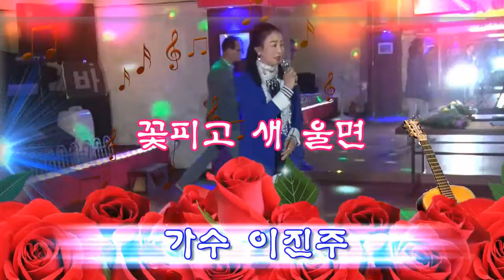토담골 노래사랑 12회 안동정모 가수이진주